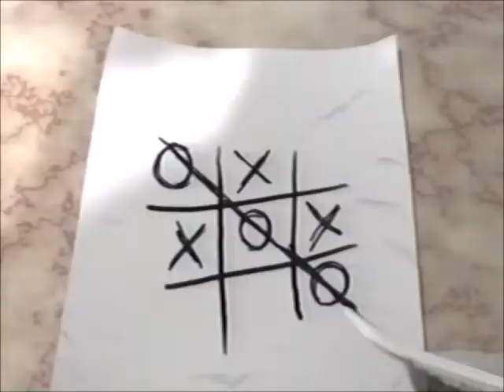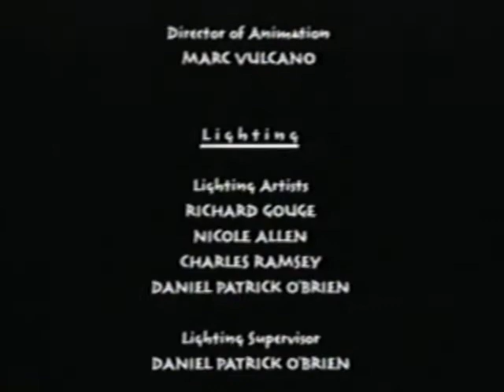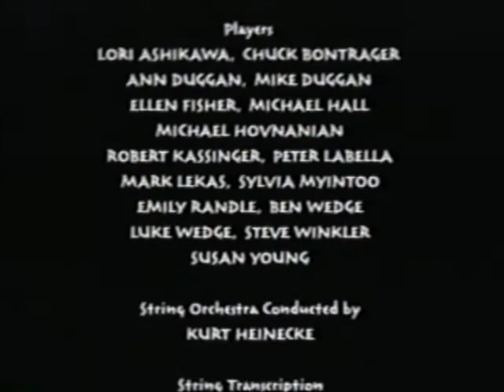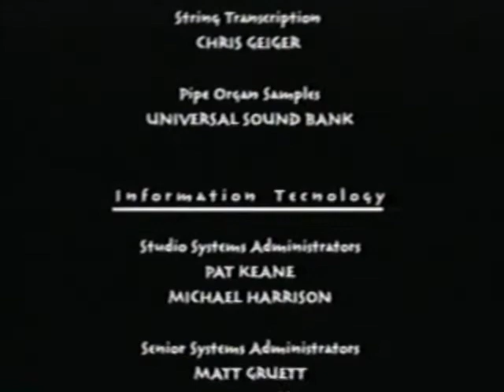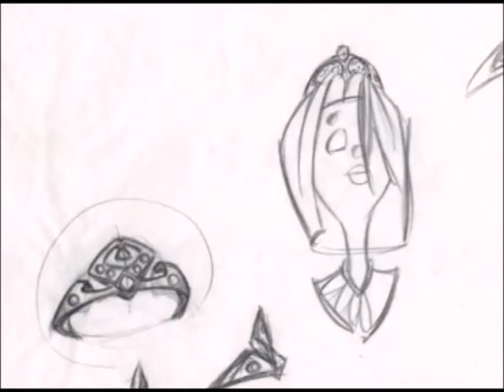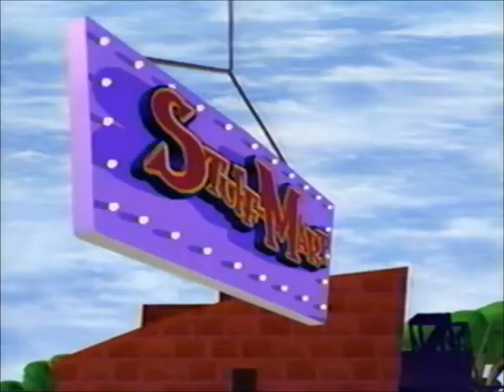Closing To VeggieTales Classics: Esther... The Girl Who Became Queen 2003 VHS (Fanmade)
I didn't like how the real opening and closing to this VHS release turned out when I first watched it on YouTube, because of the Jonah trailer in the closing previews, which I only like seeing it in the opening previews, and not to mention that they forgot to put the "Behind the Scenes" feature in the closing to this VHS, which was misleading. Another thing, this VHS also should've used the same opening and closing as the 2003 VHS of "The Ballad of Little Joe" since it was released on the same day as that said episode.

Anyways, here's the order:
1. Last Seconds of the Film
2. End Credits
3. Big Idea Logo (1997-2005)
4. Behind the Scenes of "Esther... The Girl Who Became Queen" (Big Idea should've put this in the closing for this tape)
5. VeggieTales: The Star of Christmas VHS and DVD Trailer (Short Version)
6. VeggieTales: Madame Blueberry VHS and DVD Trailer
7. VeggieTales: King George and the Ducky VHS and DVD Trailer